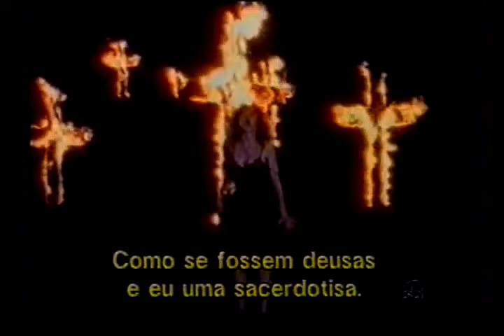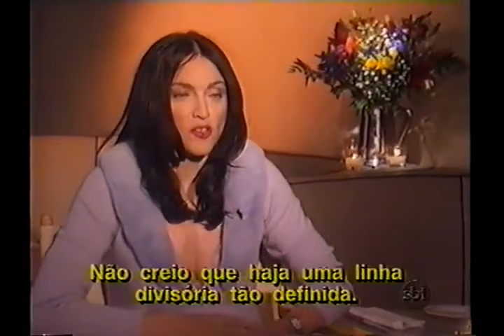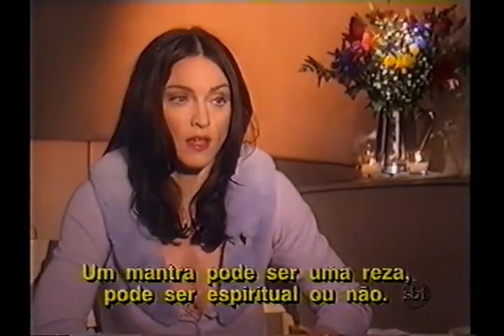Madonna - Ray Of Light Promotion - SBT De Frente com Gabi Interview, 1998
Hi there! New to Veronica Electronica? This channel is to provide the most extensive archive/catalog/vault of Madonna's career.